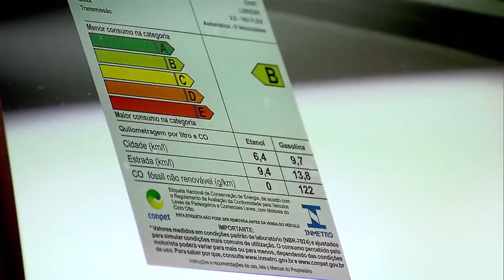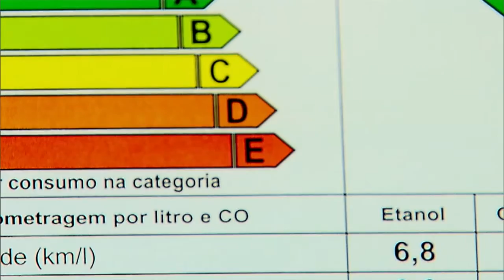NOTÍCIAS DA SEMANA - 30 de abril